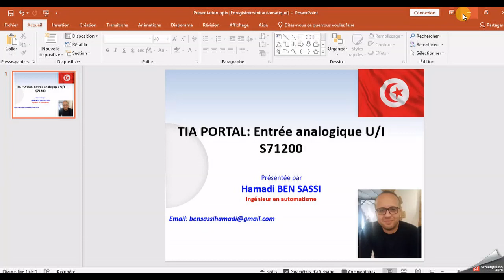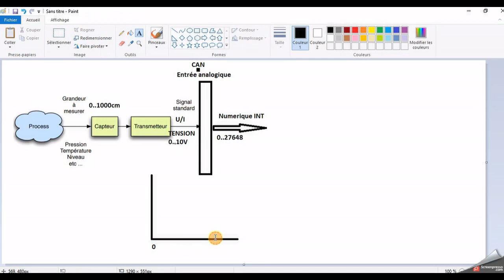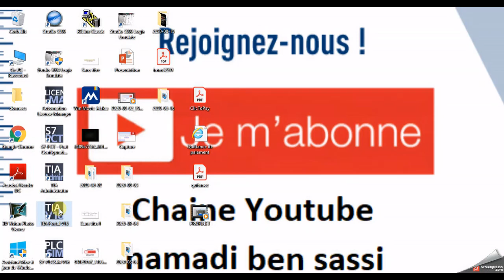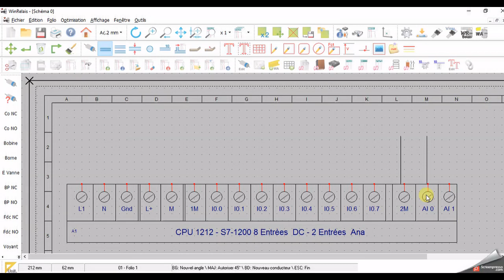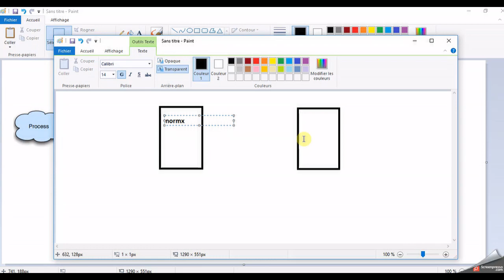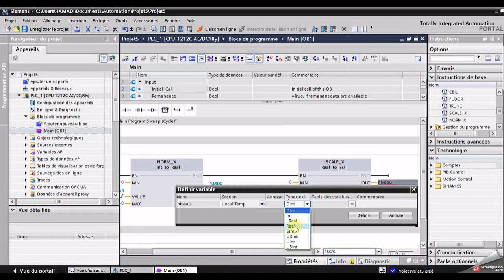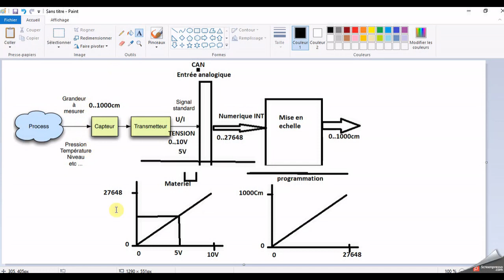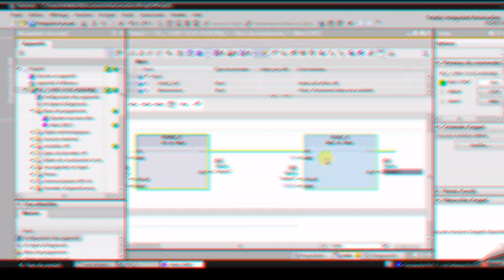TIA PORTAL: Entrée analogique U/I S71200